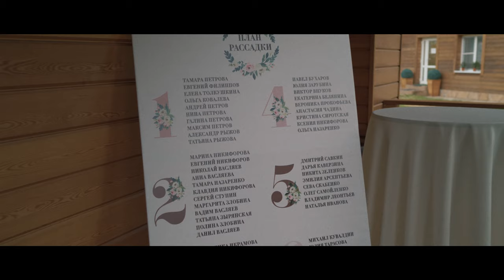Anton + Katya Wedding Film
camera/edit:
Alexander Kurchatov